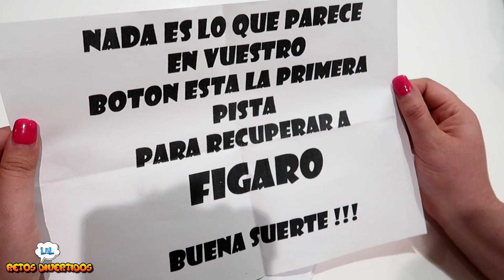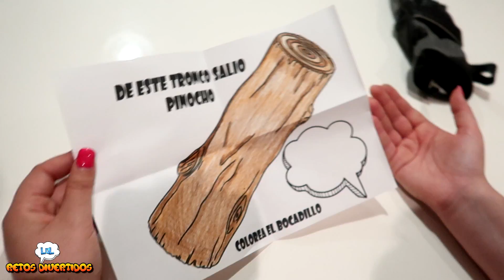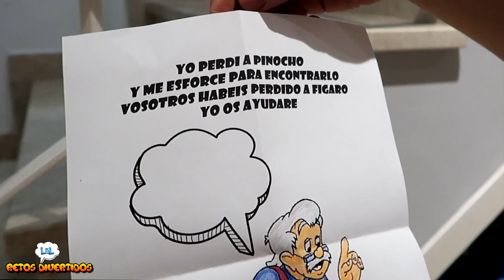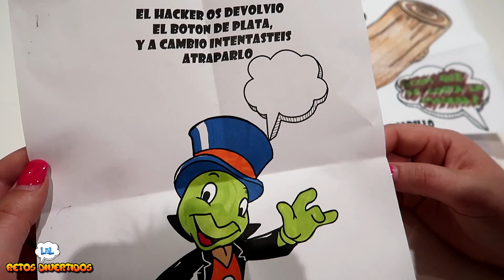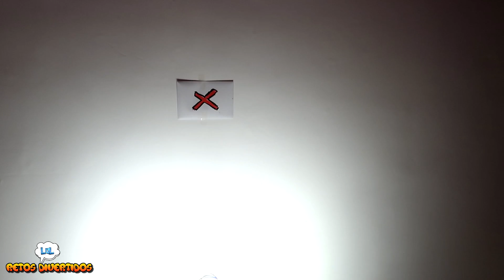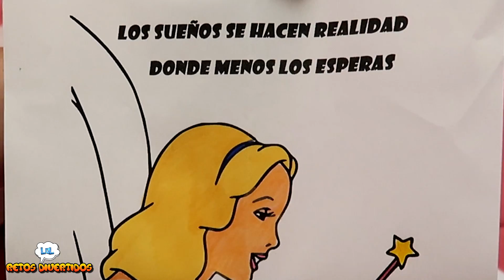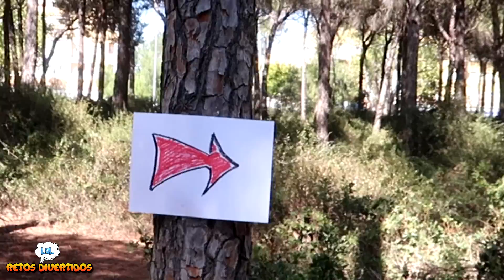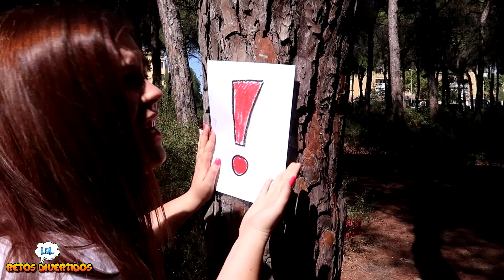un hombre DESCONOCIDO ENTRA EN CASA Y NOS OBSERVA ¡ RESCATANDO A NUESTRO GATO DEL HACKER MISTERIOSO!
En este vídeo el hacker misterioso entra en nuestra casa y nos está espiando para que resolvamos un nuevo enigma. Nos robó a nuestro gato y tenemos que rescatarlo del hombre misterioso. Pasamos mucho miedo con el hombre desconocido en casa y en el bosque.
Apoya esta serio del hombre misterioso con UN LIKE para nuevos capítulos.

Somos Libi 🙋🏻‍♀️ y Chiqui 🙋🏻‍♂️ y esto es LOL Retos Divertidos.
Esperamos que os divirtáis con nosotros

Puede parecer un canal infantil pero es un canal para toda la familia con momentos divertidos y retos, gominolas, helados, risas,locuras, challenge, cara splash slime helados vs realidad, gominolas o gummys